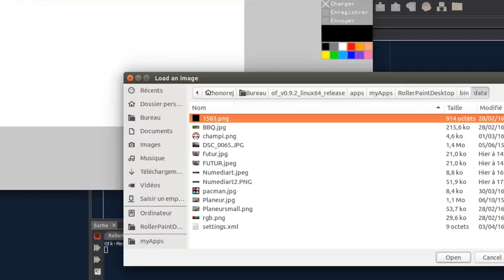LightPrinter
LightPrinter est un dispositif basé sur la technique du light painting permettant de reproduire une image ou un dessin. Ce projet a été réalisé à l’aide de la librairie Openframworks et de cartes Arduino.

Ce travail a été réalisé dans le cadre d’un projet de 2ème bachelier à la Faculté Polytechnique de Mons, en collaboration avec l’institut Numediart.